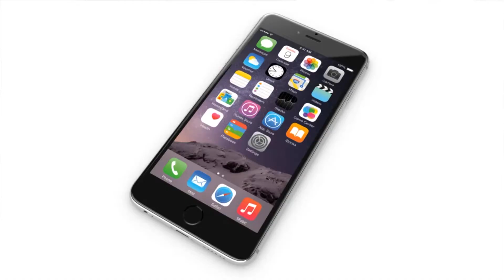Masterclass Harry de Vos (ASML) - Vrijdag 9 juni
Technologie wordt steeds complexer. Posities bij techbedrijven zijn daardoor moeilijker in te vullen. Dit geldt ook voor de Nederlandse multinational AMSL. Het bedrijf vraagt zich af welke uitdagingen dit oplevert voor het aantrekken van talent. Harry de Vos (senior vice president HR) gaat op vrijdag 9 juni hierover graag in gesprek met jou.